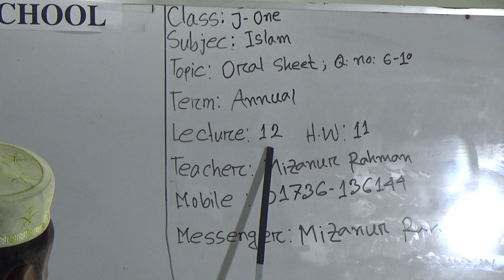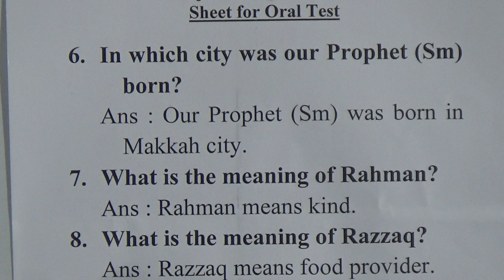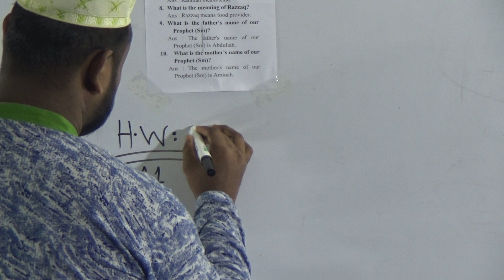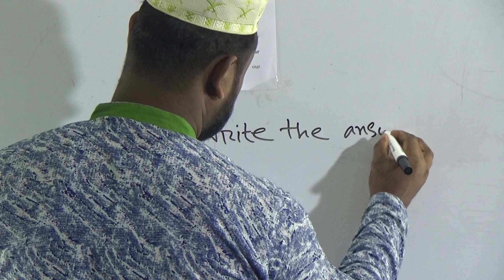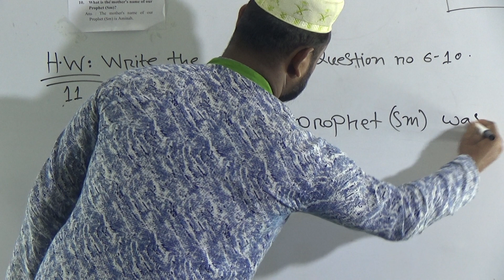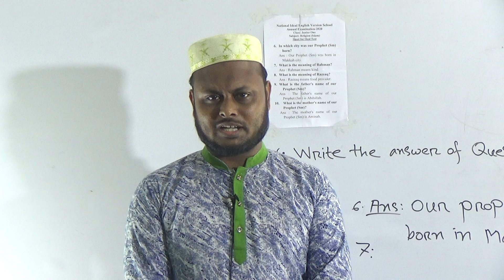Class: Junior, One Subject: Islam (Lecture-12, H.W: 11), Topic: Oral Sheet, Q. No: 6-10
Annual Term
Class: Junior One
Subject: Islam (Lecture-12, H.W: 11)
Topic: Oral Sheet, Q. No: 6-10
Teacher: Mizanur Rahman